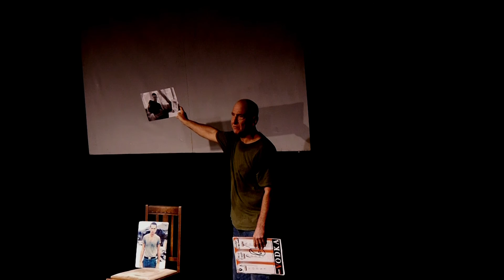"Hey Hey LBJ" by David Kleinberg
Filmed live at the Marsh Theatre in San Francisco, May 2015.